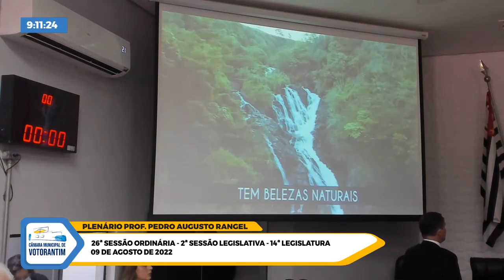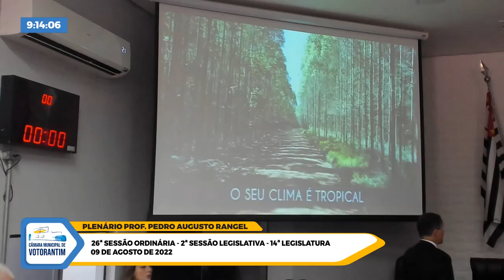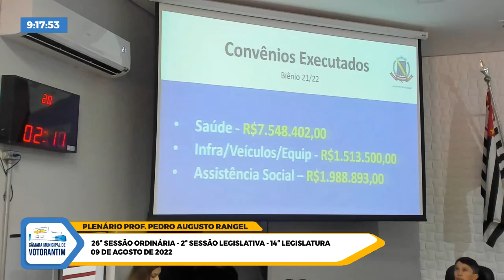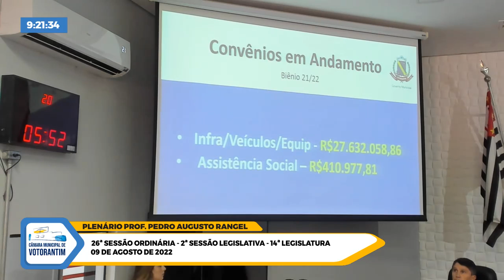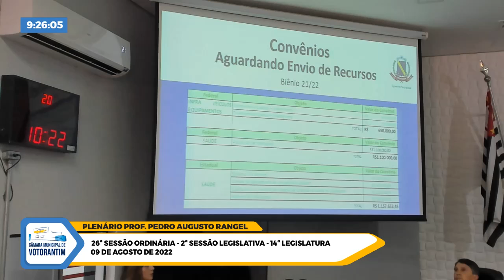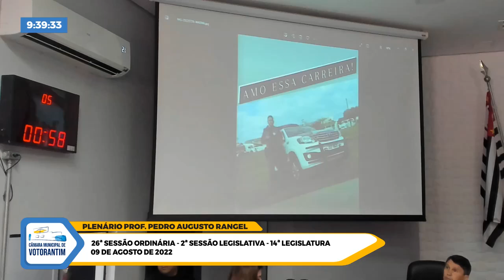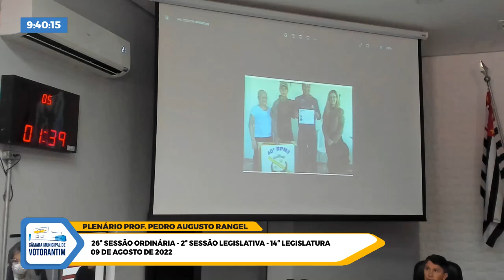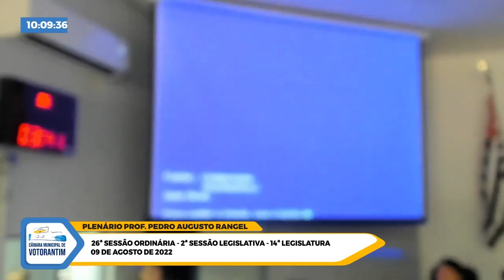09/08/2022 - 26ª Sessão Ordinária | 2ª Sessão Legislativa | 14ª Legislatura